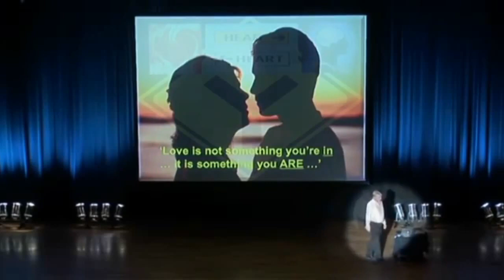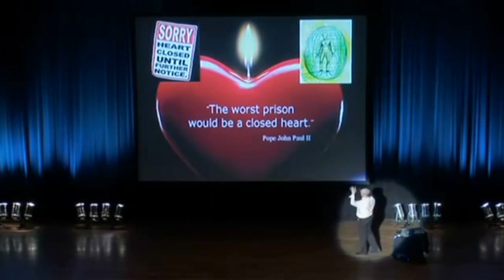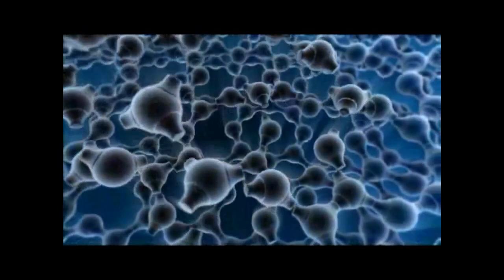David Icke -- We think we are humans -- Wir denken, wir seien Menschen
Was denken wir wer wir sind?
David Icke 2011